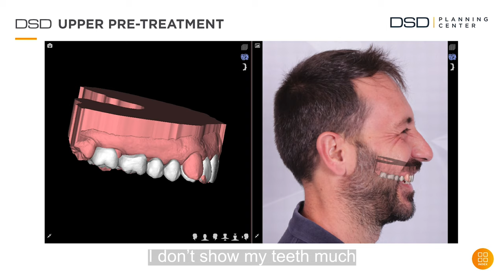Smile design patient mock-up DSD RESIDENCY 1 Madrid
Watch to find out what happened on the second day of the DSD RESIDENCY 1 in Madrid in September 2021.Course highlights include the live patient smile design mock up and treatment planning discussion with the DSD Planning Center. The day concluded with a long awaited DSD party with the DSD team and course participants in Madrid city center.